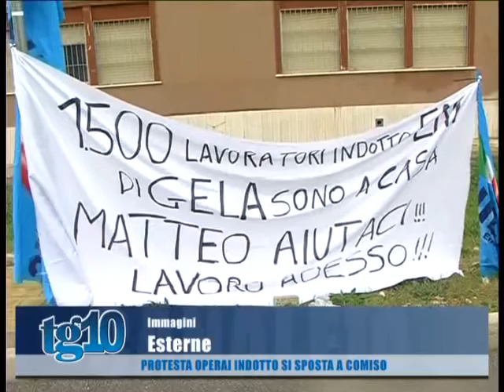Tg10 del 03 02 2016